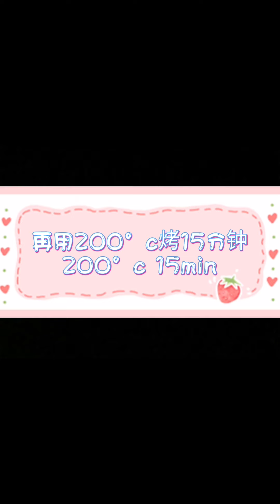Burnt Cheesecake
材料:消化饼干7片左右，溶化牛油55克，cream cheese 250克，糖80克，蛋黄1颗，全蛋两颗，whipping cream 170ml，低筋面粉6克，6寸模具(可分离的，使用不可分离的模具也可以，只是可分离的模具比较好脱模), baking paper。